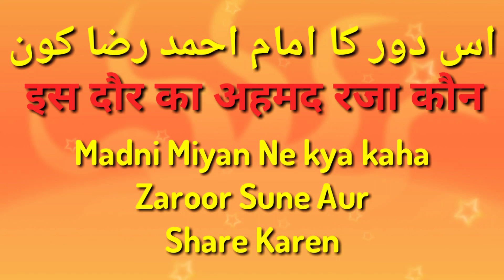इस दौर का अहमद रज़ा कौन, Is Dour ka Ahmed Raza Koun, اس دور کا احمد رضا کون ज़रूर सुने और आगे Share